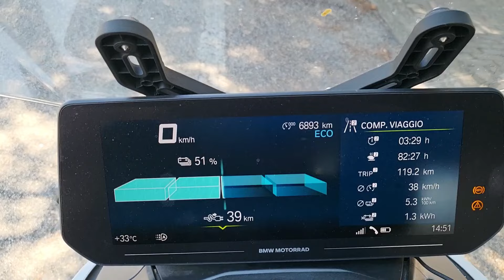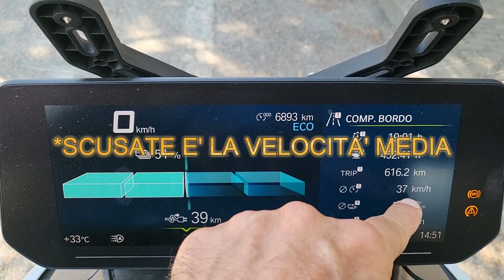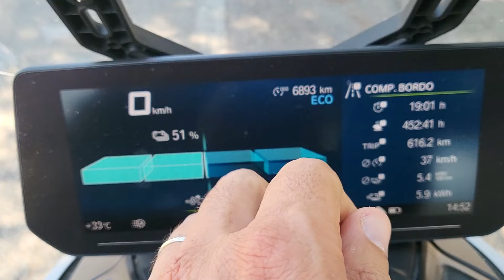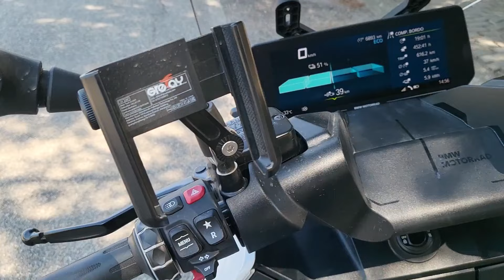BMW CE 04 Consumi ed Impressioni dopo circa 600 km!!! 100% Elettrico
LINK UTILI
[Telefonia: Codici Invita un Amico]

- Per il tuo impianto fotovoltaico, batterie LiFePo4/Pannelli Solari e altri accessori clicca su questo

- TEMU: RICEVI €100 PACCHETTI BUONI da questo

[Exchange Criptovalute]:
-Nexo ($25 Gratis mantenedo almeno per 30gg $100 sul conto